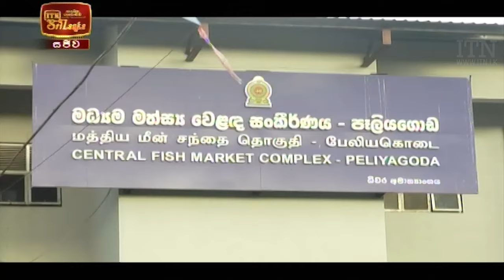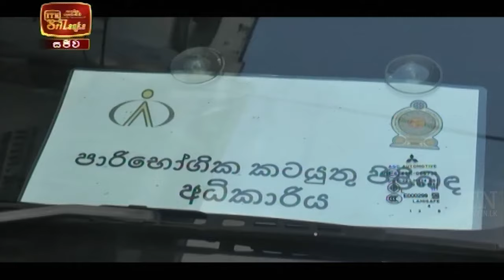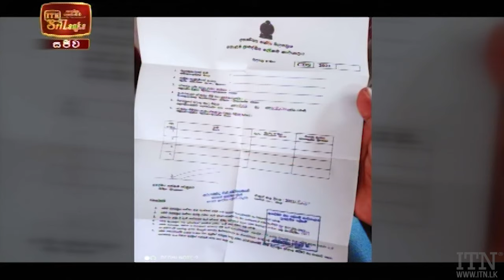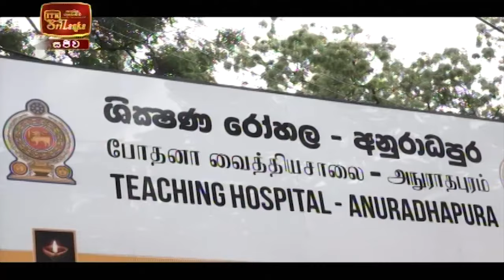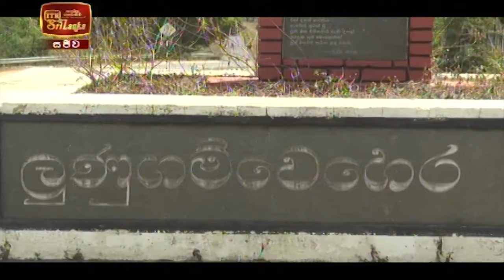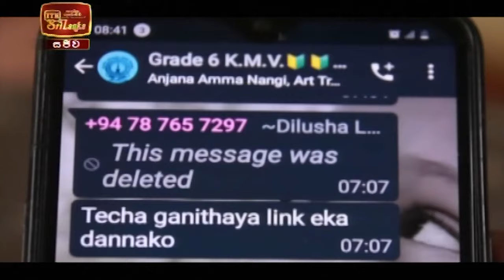ITN News 2021-08-25 | 12.00 PM